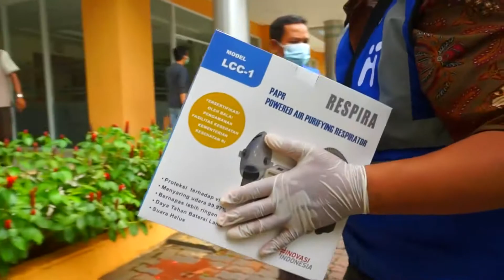Distribusi Respirator Untuk Nakes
Sahabat Inisiator, pandemi Covid-19 belum usai, tenaga kesehatan masih butuh dukungan kita untuk mengurangi penyebaran Covid-19 di Indonesia. Untuk itu, Human Initiative berusaha memfasilitasi dengan memberi bantuan berupa alat respirator untuk tenaga kesehatan.⁣⁣

Alat Respirator ini akan berfungsi sebagai alat bantu pernapasan yang bekerja dengan cara menyaring udara, agar bebas dari semua jenis kuman. Alat ini hanya direkomendasikan untuk tenaga kesehatan dan tenaga medis yang melakukan kontak langsung dengan pasien Covid-19. ⁣⁣

Semoga dengan terdistribusinya respirator ini dapat membantu melindungi tenaga kesehatan kita yang saat ini masih terus berjuang membantu menyembuhkan pasien covid ya, Sahabat Inisiator. Aamin⁣⁣

Yuk pastikan tetap jaga protokol kesehatan agar pandemi ini dapat segera kita lalui ya, Sahabat Inisiator. ⁣⁣